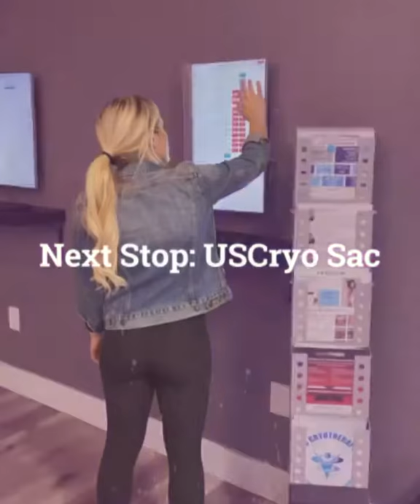CryoBuilt visits USCryo Sacramento, CA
CryoBuilt checks out their whole body electric cryotherapy chamber at USCryo Sacramento